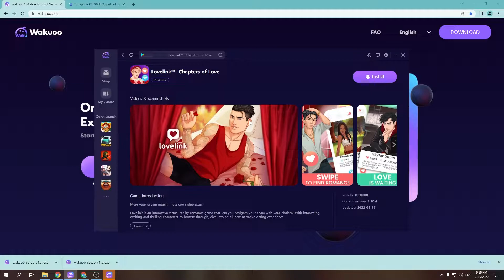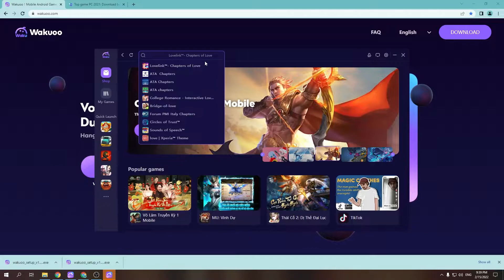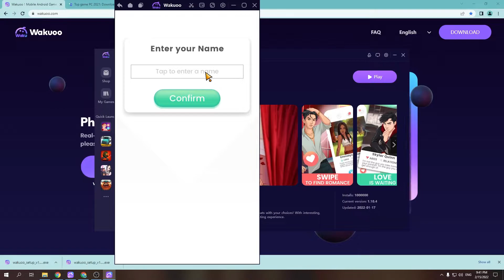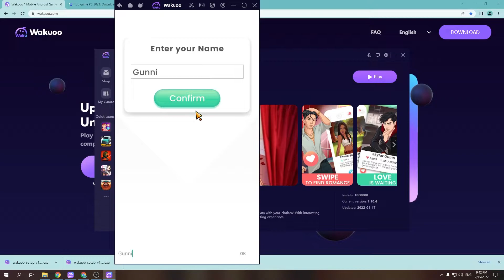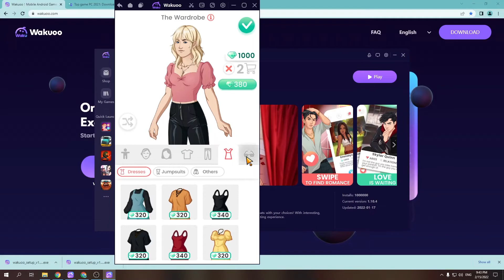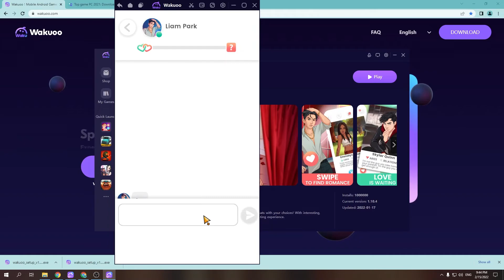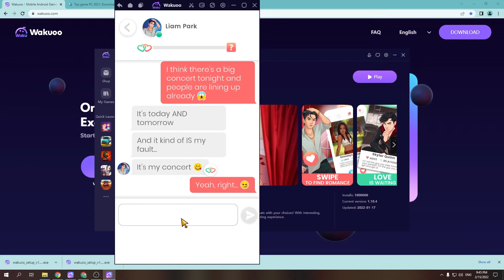Lovelink: Chapters of Love PC - Cara Download & Main di Windows/ Laptop (GRATIS)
Lovelink PC/ Laptop untuk Windows. Halo game ini bagus bangett!! Aku sukaaa sama game ini ! Seru sekalii!!! Gamenya !!

0:00 Pengenalan Lovelink PC
0:18 tutorial
1:09 cara mengunduh perangkat lunak untuk Windows
1:15 instal Emulator
1:37 mulai gunakan
2:03 login Akun Google
2:08 buka Google play
2:03 unduh Lovelink PC
2:25 buka Lovelink di Laptop
3:02 Nikmati Lovelink di PC

Suka banget sama game ini, ngehalunya dapat banget berasa kek beneran 🙂👍🏻❤ gak nyesel ikut pradaftar game ini. Oh iya... pls untuk buka gambaranya jangan pake gems atau gak gems nya dikit aja soalnya aku tuh misqueen habis itu juga dapat dari daily reward nya juga dikit dan lama nunggunya... karena gak ngeliat fotonya jadi kurang kerasa ceritanya :( sama satu lagi gamenya suka ngebug :(